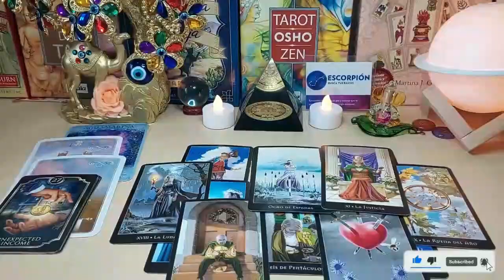CANCER, ❤️VERY Unexpected! This Person Is About To Shock The H3ll Out You❤️ LOVE TAROT